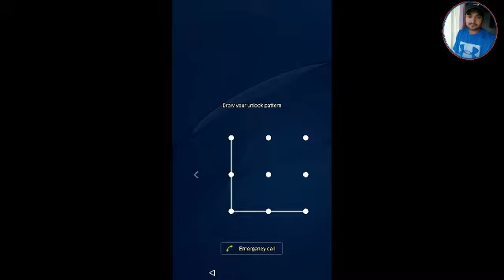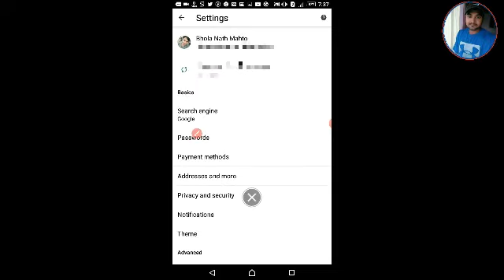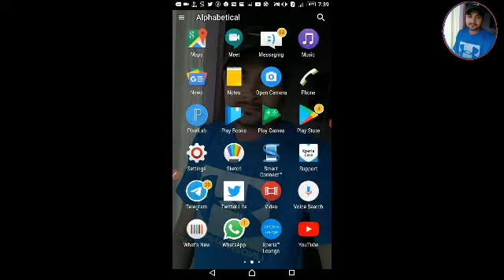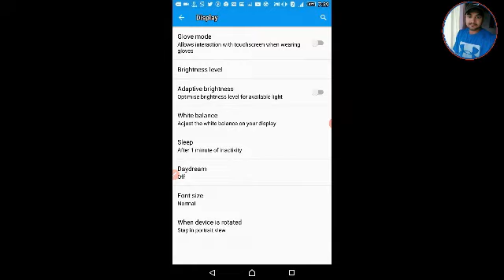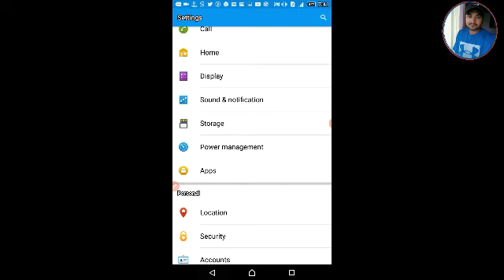Pattern Lock | Hidden Setting In Pattern Lock | How To Secure Personal Data On Mobile Phone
Pattern Lock | Hidden Setting In Pattern Lock | How To secure Personal data | Mobile Tips And Tricks |

Hey Friends welcome to my YouTube
channel "Grow With Bhola" I hope you all are   doing good

       Dosto is video me maine aapko ye btaya hai ki aap apne pattern lock ko kaise hide kar sakte hai  |  psttern lock agar kisi ko pta chal gaya to apke sare account hack ho sakta hai jaise Facebook account Gmail account Instagram account Twitter account YouTube account sare account ka password kise ko pta chal jayega isliye aapko hamesa mobile phone ke pattern ko unvisible mode ko on kare rakhna hai

1) Pattern unvisible
2) Pattern lock
3) Patern lock unvisible
4) pattern lock visible
5) pattern lock ko unvisible karne ke fayde
6) Secure your data